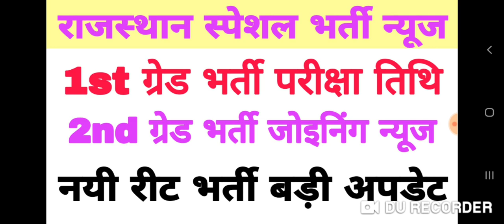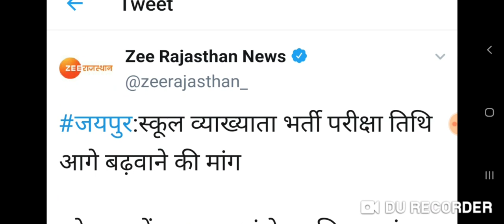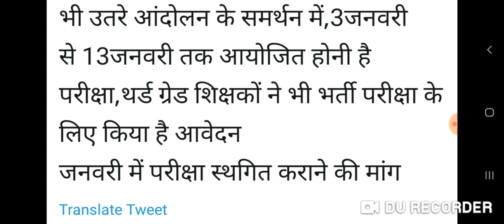राजस्थान भर्ती न्यूज़ ।। 1st ग्रेड, 2nd ग्रेड व रीट से जुड़ी बड़ी अपडेट ।।